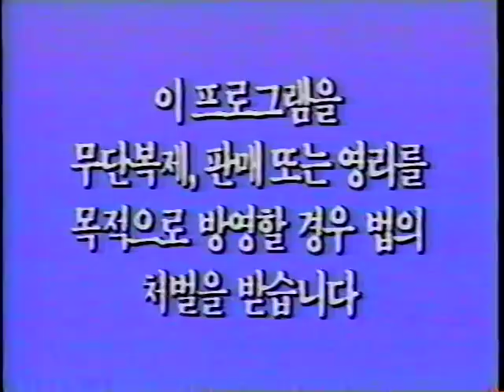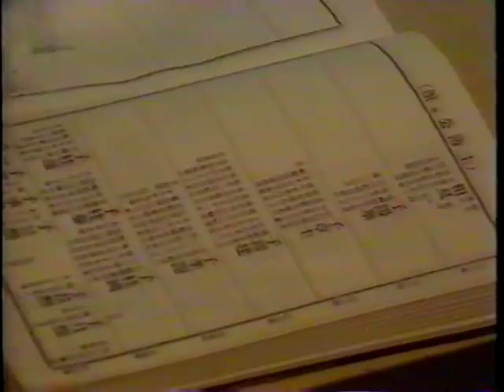선돌마을 권씨부자전1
경북봉화에 사시던 마지막 유학자 동애 권헌조 선생의 부모님 모시며 지내시는 일상생활을찍은 영상입니다.